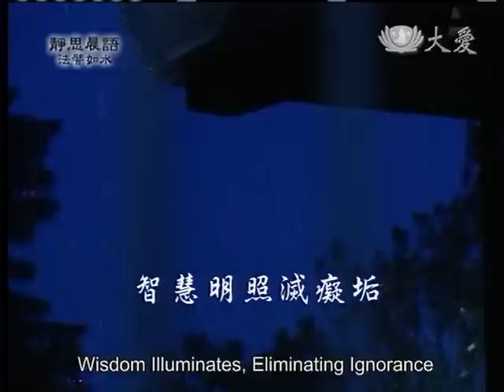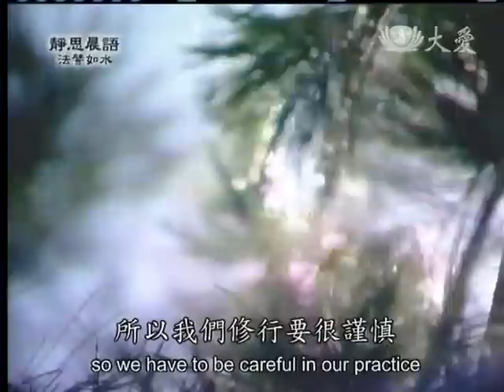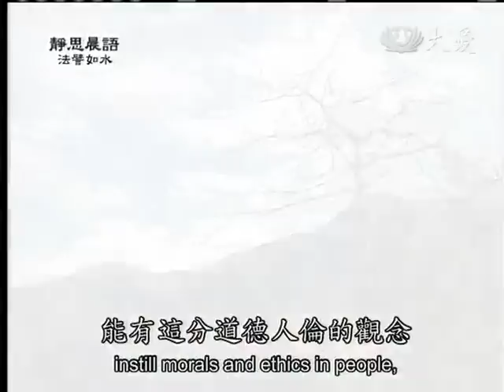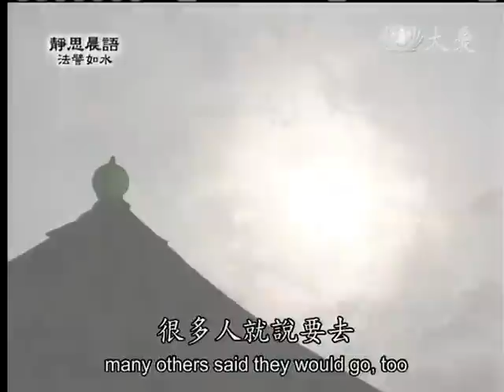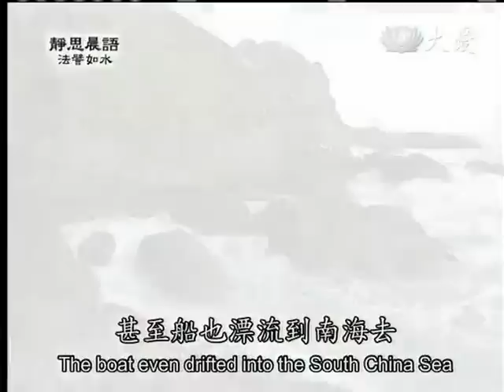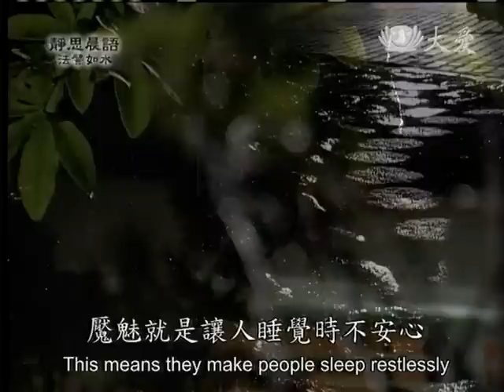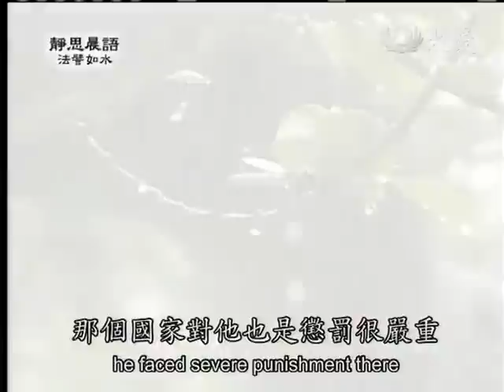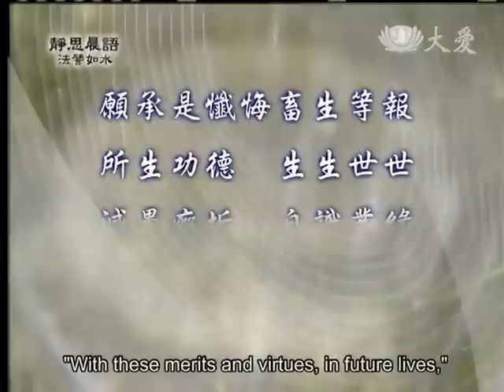20130301《靜思晨語。法譬如水》智慧明照滅癡垢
修行時刻都要謹慎 瞋怒傲慢是修羅因 時常與人爭長論短
無有道理心生無明 易動怒氣結惡業報

懺悔鬼神 羅剎 鳩槃荼 諸惡鬼神 生噉血肉 受此醜陋罪報
如是鬼神道中 無量無邊一切罪報

今日稽顙 向十方佛 大地菩薩 求哀懺悔 悉令消滅

願承是懺悔畜生等報 所生功德 生生世世 滅愚癡垢
自識業緣 智慧明照 斷惡道身